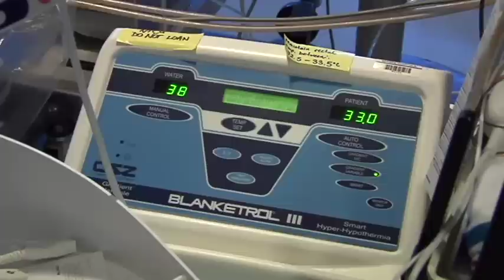Cooling blanket helping to save babies from brain damage.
Kalipay Acevedo wasn't due to have her baby for another month, when one sleepy Sunday morning recently she felt her stomach drop. No pain. No contractions. She was just gushing blood.
Her husband, Miguel, called the ambulance to their Tampa home. Kalipay passed out on the way to the hospital.
She had had a placental abruption, a condition in which the placenta detaches prematurely from the uterus. The resulting loss of oxygen and glucose to the baby's brain caused a condition called hypoxic-ischemic encephalopathy.
Doctors quickly delivered baby Sianna Marie Acevedo by Caesarean section. But she wasn't breathing. In fact, she didn't breathe for about 14 minutes. Her little heart pumped at just 30 beats a minute — much slower than the 100 to 160 beats a minute considered normal for newborns. She was pale and wasn't moving.
"I broke down. I thought I had lost my child," Miguel Acevedo says.
Within the hour, Sianna was on her way by helicopter to Shands at UF. There, neonatologist Michael Weiss, M.D., and his team in the neonatal intensive care unit have been using a body cooling technique to try to stave off damage to the brains of babies like Sianna.
Weiss and his team started quickly to carry out the procedure, called systemic hypothermia. They placed the baby on a pad attached to a temperature control machine, cooling her body to about 7 degrees Fahrenheit lower than normal body temperature for 72 hours. EEG electrodes attached to her head allowed monitoring of her brain activity patterns that could give clues about how she will fare after the treatment. A cerebral saturation monitor, connected to the lead on the baby's forehead, gave Weiss an idea of blood flow to the brain. UF is one of the few institutions to use this monitor and one of the few in the state to offer the cooling procedure.